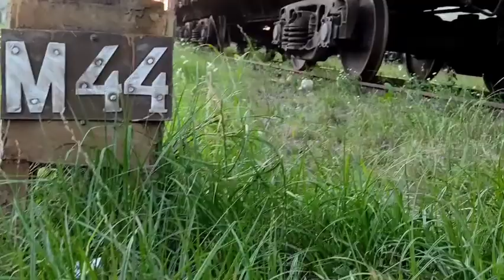16 липня 2021 р.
Залізниця.